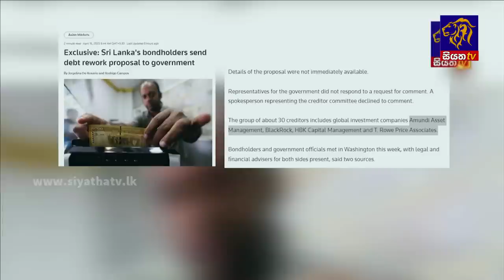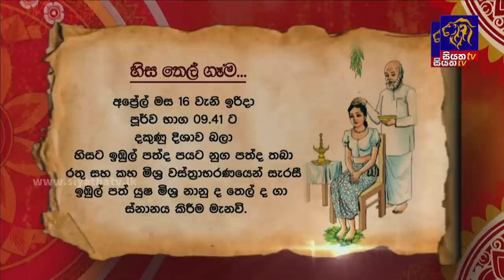Siyatha News | 06.00 AM | 16 - 04 - 2023